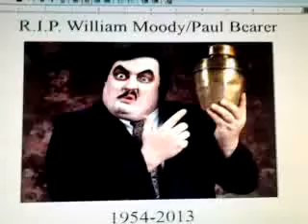R.I.P Paul Bearer/William Moody 1954-2013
Sad day in the wrestling world. Paul Bearer has past away today. April 10,1954-March 5, 2013. R.I.P